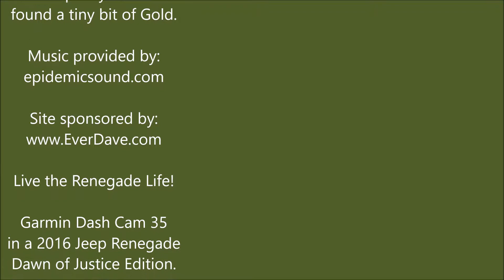Dave and Konnor Panning for Gold in Alaska!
This was a very impromptu video, but we hope you all like it. Next time we'll show us by the river :)